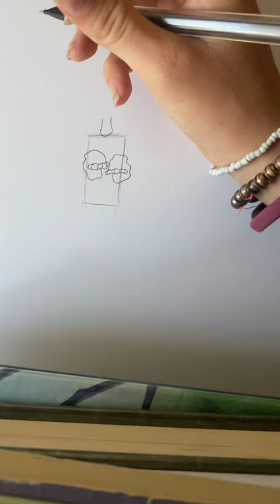🫶🍀🪷how to draw aesthetic oversized sweater!🪷🍀🫶||^𝕋𝕦𝕥𝕦𝕣𝕚𝕒𝕝^